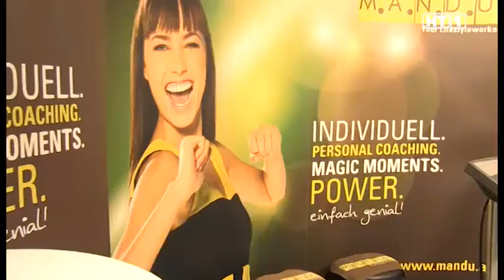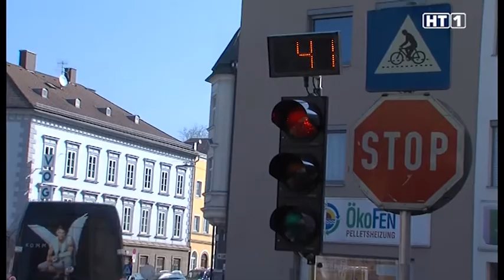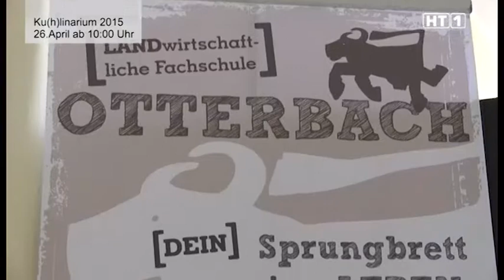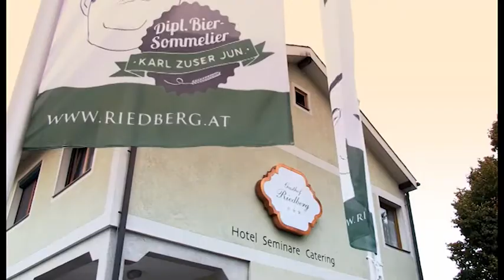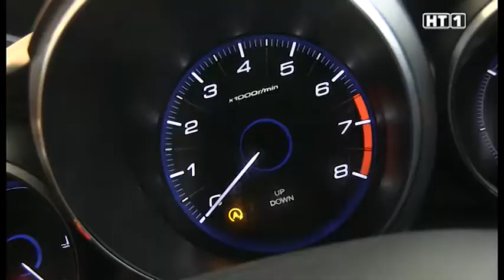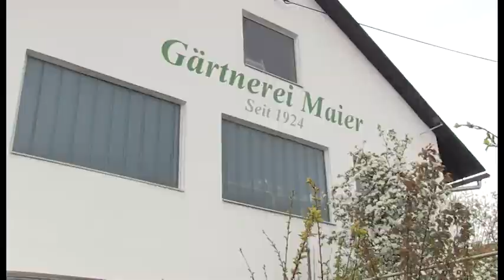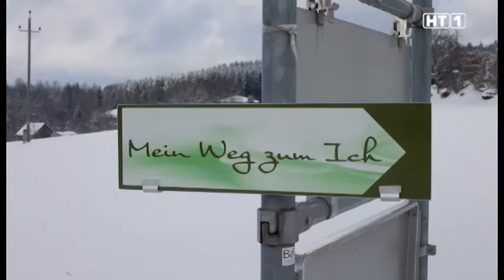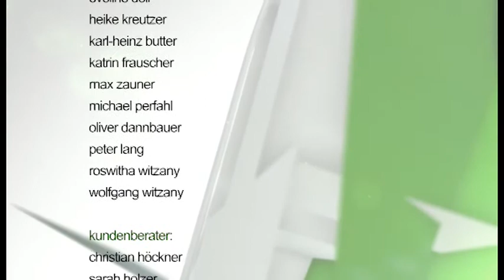HT1 Innviertel 17.04.2015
Sendung Innviertel: Frühjahresmesse Talk - Charityvortrag Thema Resilienz der Ladies Circle Talk - Verkehrssicherheit in Ried - Wettbewerbsgewinn - Vorbericht Ku(h)linarium - Studiotalk mit dem Technologieengel - Eröffnung Holzbildhauer Ausstellung

Sendung Hausruck: Hausmesse-Kliemstein - Kiwanis Oldtimer-Ralley Talk - Abend des Ehrenamt - Jubiläumskonzert - Daxl Honda Civic 2015 - Eurothermen mit LASK PK - Balkonblumen - Projekt Freiraum - Brunner &amp; Lechner Projektvorstellung Steinhaus - Der "Weg zum Ich" Talk - Kulturforum Landl Talk